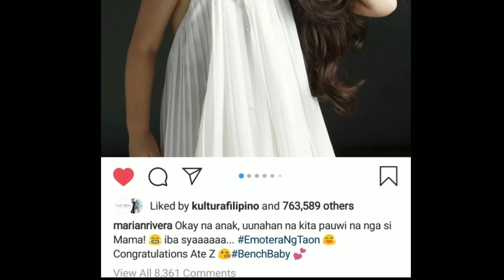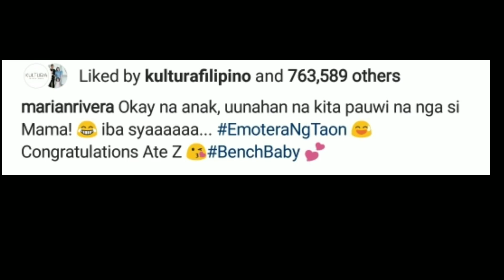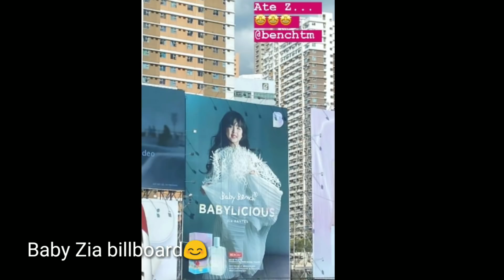Ang Unang Tumalo sa Ganda ni Marian at Ngpauwi sknya😊